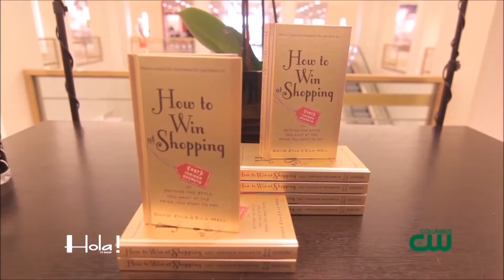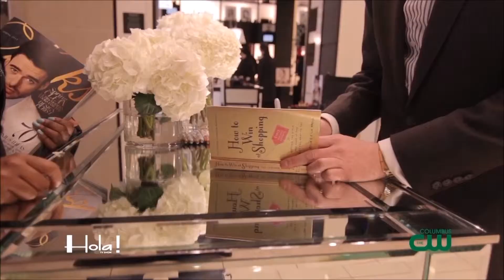David Zyla Celebrity Stylist | Thomas McClure | Hola! TV Show